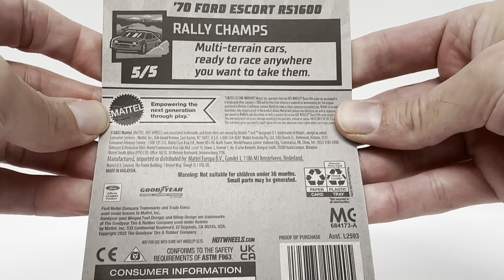Unboxing the new ‘70 Ford Escort RS1500 from Hot Wheels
Unboxing the 2022 Q case 70 ford escort rs1500 from hot wheels.